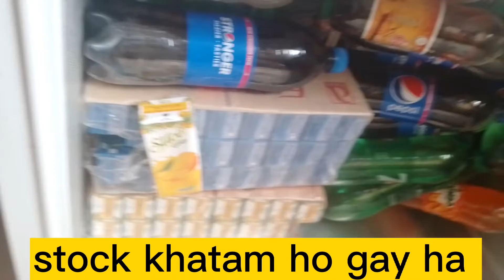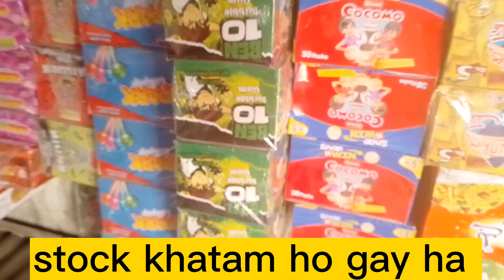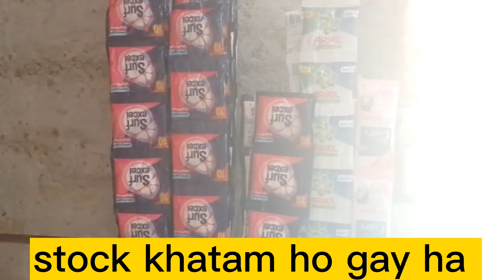stock khatam ho gay